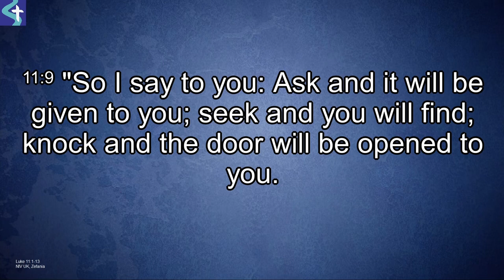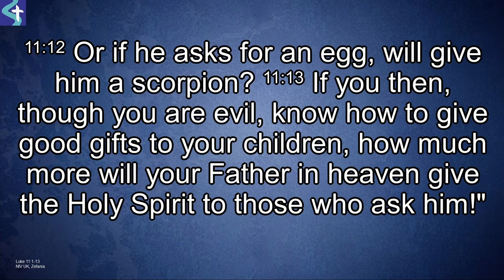Sunday 24 July 2022 | Dave Middlebrook